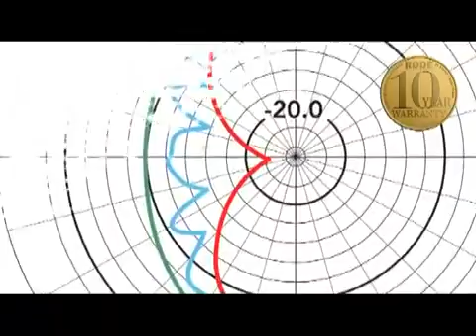Microfones RODE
Junte-se ao fundador e presidente da RØDE, Peter Freedman, por 60 segundos, com o objetivo de melhorar o seu som com algumas dicas rápidas.

Neste primeiro episódio, Peter luta para colocar todas as suas ótimas dicas no limite de 60 segundos - ele conseguirá? Só há uma maneira de descobrir!

Veja este e muitos outros programas feitos especialmente para o músico, engenheiro, produtor, fotógrafo e entusiasta do áudio